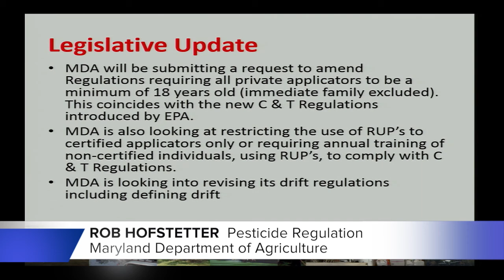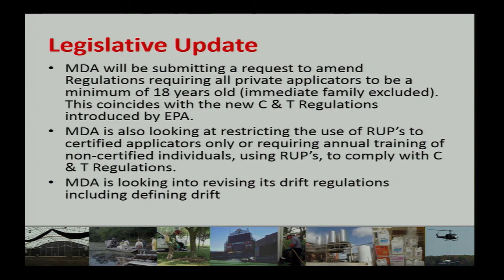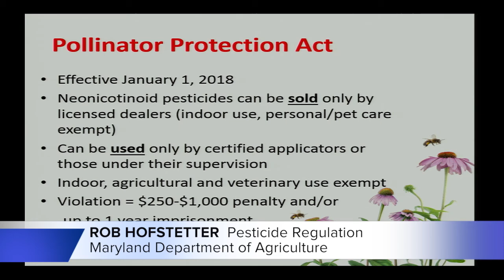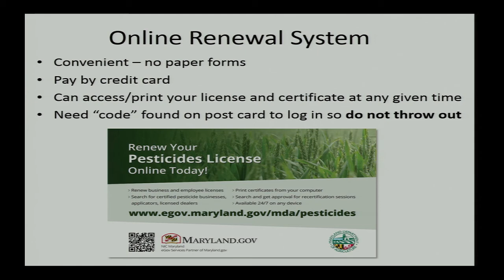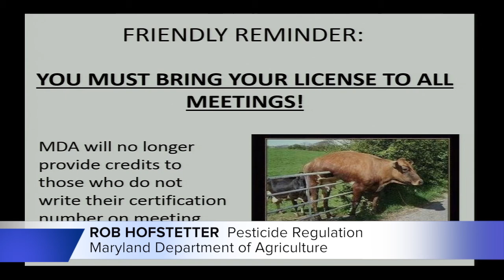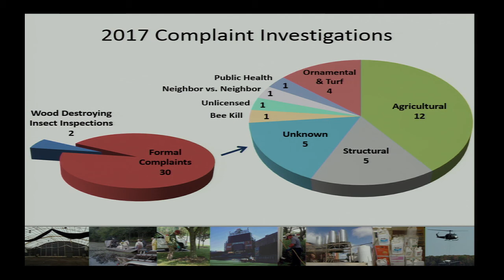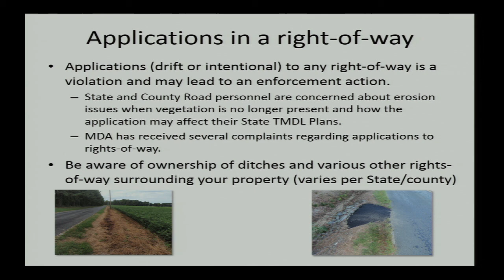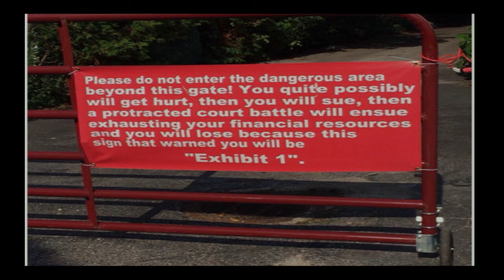Pesticide "Hot Topics" for 2018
Presented by Rob Hofstetter at the 2018 University of Maryland Extension's Bay Fruit School at the Wye Research and Education Center in Wye Mills, MD.